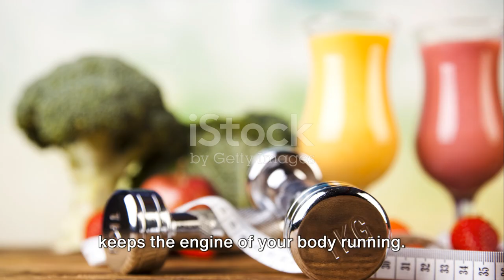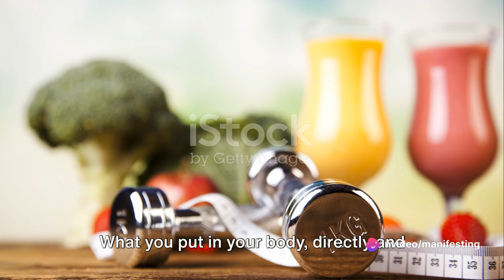Girl Dinner? How about Girl Fitness!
Get ready to unleash your inner powerhouse with our empowering fitness tips for women! In this dynamic 10-minute video, we're breaking down barriers and inspiring women of all ages and backgrounds to take charge of their fitness journey. From killer workout routines to motivational pep talks, we've got everything you need to feel strong, confident, and unstoppable.

But hey, this isn't just about breaking a sweat – it's about breaking stereotypes too! We believe in lifting each other up, celebrating our strengths, and smashing through any limitations that come our way. So get ready to laugh, sweat, and maybe even shed a tear or two as we dive into this epic fitness adventure together.

And ladies, let's not forget about the guys! We're all about inclusivity here, so whether you're a gal, a guy, or anything in between, there's something for everyone in this video. After all, fitness knows no gender, and we're here to support each other on our journey to health and wellness.

But wait, there's more! Plus, we've included links to some amazing products that can give you that extra boost in health, nutrition, and weight loss. So what are you waiting for? Let's show the world what we're made of – together!

Remember, you're stronger than you think, and you've got what it takes to crush your fitness goals. So grab your water bottle, throw on your favorite workout gear, and let's do this! 💪

Don't forget to like, comment, and subscribe for more empowering content, and click the links in the description to join us on TikTok and Instagram, as well as to explore some awesome products to enhance your fitness journey. Let's go, ladies – it's time to unleash our inner superheroes! 🌟